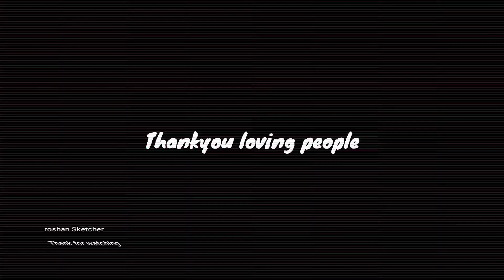SD card deleted | kuch mann ki baat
Published on may 22,sat 2021
Roshan Sahu (Sketcher) is a name among millions who struggled, failed and surged ahead in search of success, happiness and contentment. And providing happiness to loved ones 🥰

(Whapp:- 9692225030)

 let's get joind  learn together , laugh together, inspired together.

Growing YouTuber